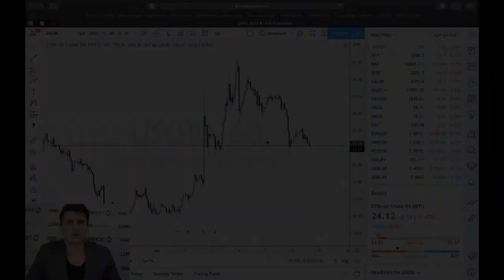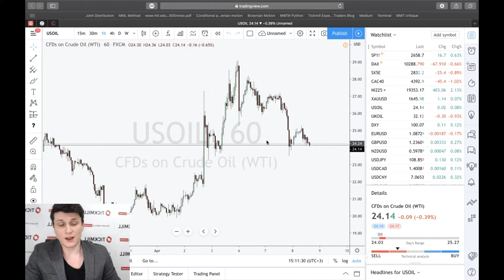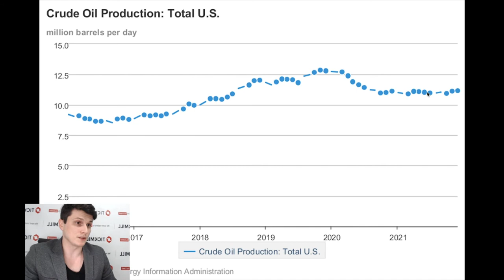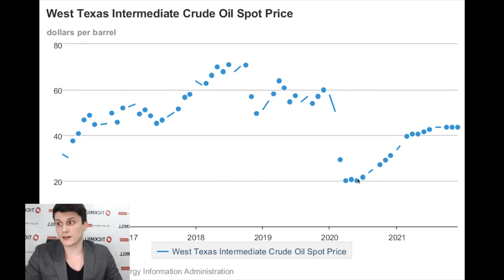Тикмилл Аналитика | EIA: Сокращение добычи в США произойдет «за счет рыночных сил»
Добыча нефти в США в 2020 и 2021 снизится, но не в результате координированных действий, а за счет вытеснения части предложения низкими ценами. Текущая конъюнктура не позволяет поддерживать или увеличивать объемы добычи, и недавняя динамика буровой активности в США подтверждает это.